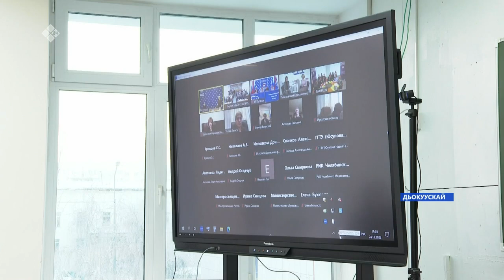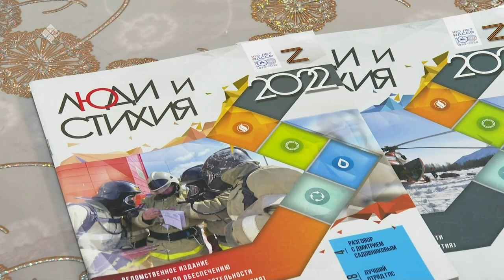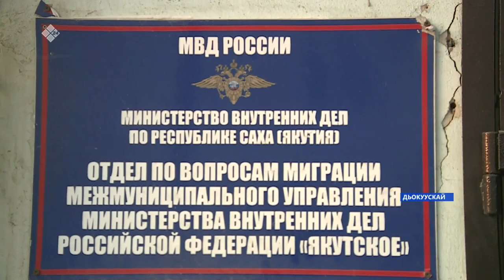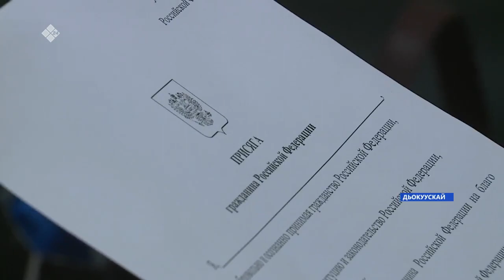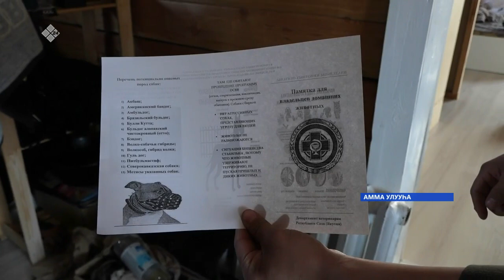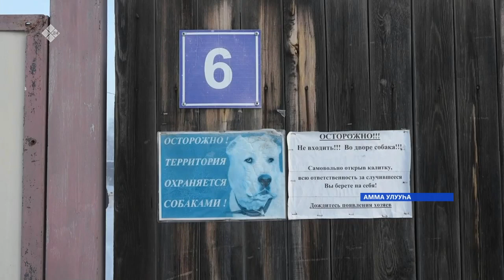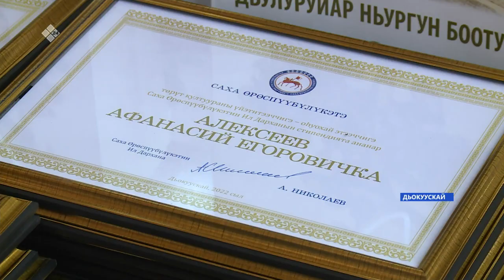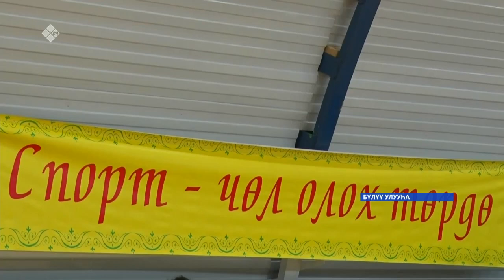«Саха сирэ» информационнай биэрии. Сэтинньи ыйын 24 күнэ 20:30